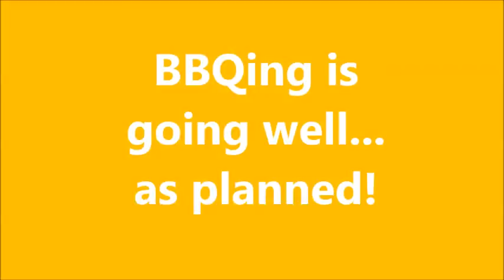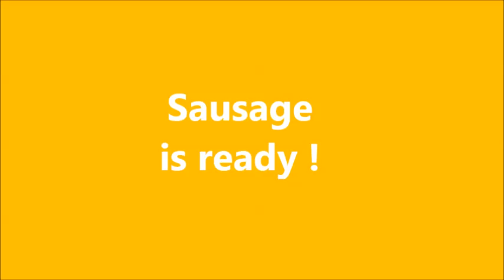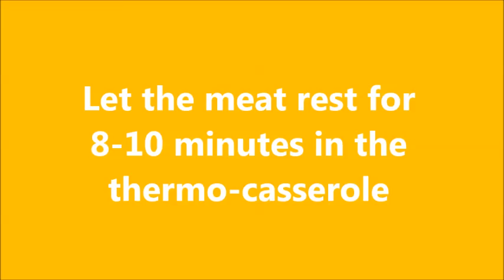The best lamb kebab ever juicy and tender New Year 2020 kebab souvla kontosouvli herbal aroma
Cypriot BBQ Grills in Greece - The Foukou Project
8, Dimokratias Ave., Melissia, Attika, Greece 15127